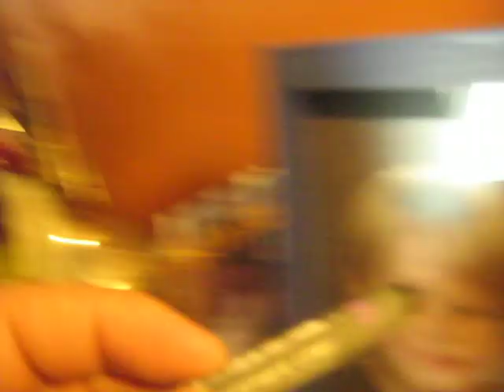Crazy motherfucking crazyness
When u got a motherfucking pencil in your hand things go extremly wild!!

Starring: Ushiri ünd Sarakina
Produced by: Ushiri
Editor: Kissen
Recorded at Nicolai Studios: Värnhemstorget